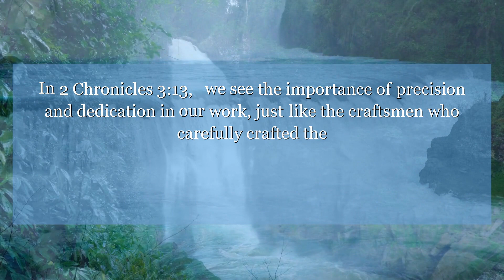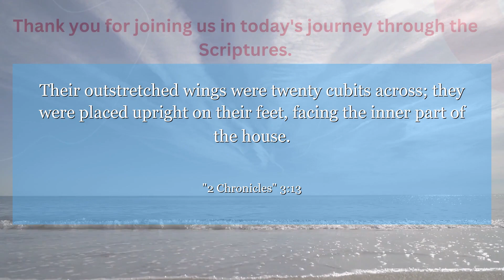2 Chronicles 3:13 Their outstretched wings were twenty cubits across; they were placed upright on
In 2 Chronicles 3:13, we see the importance of precision and dedication in our work, just like the craftsmen who carefully crafted the temple. Let this verse inspire you to put your best effort into everything you do, knowing that your hard work will not go unnoticed.